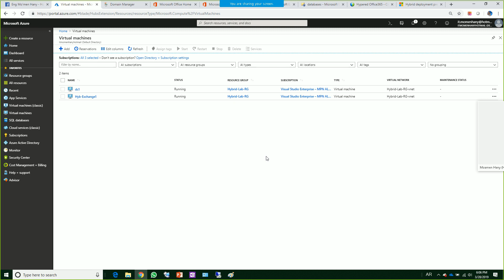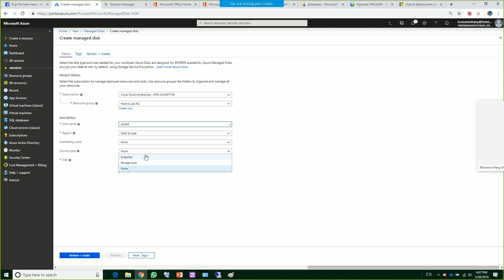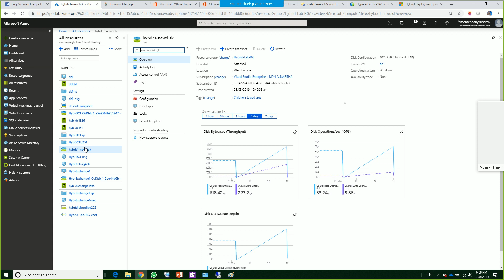27-Microsoft Azure (Solved Issue Create VM from Azure Disk) By Eng-Momen Hany | Arabic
27-Microsoft Azure (Solved Issue Create VM from Azure Disk) By Eng-Momen Hany | Arabic